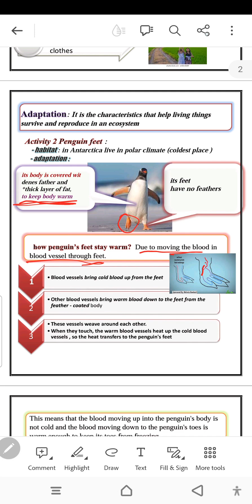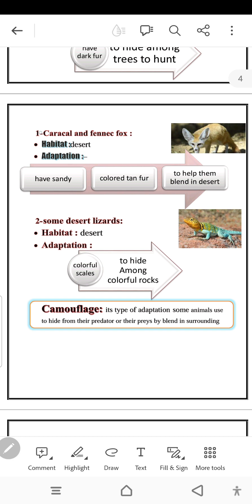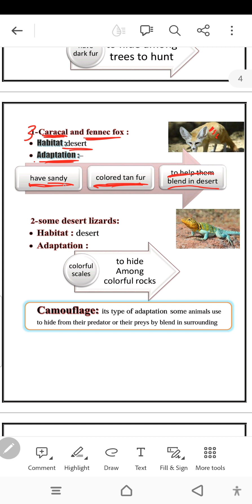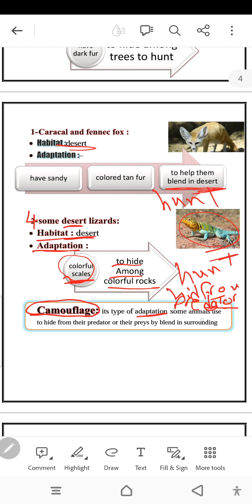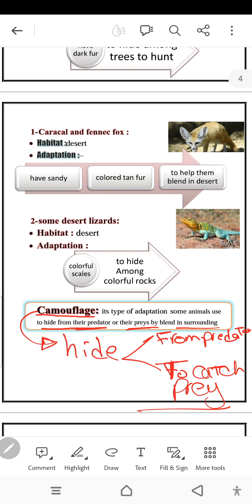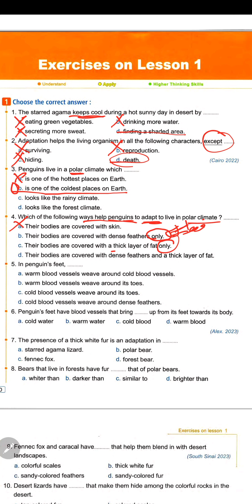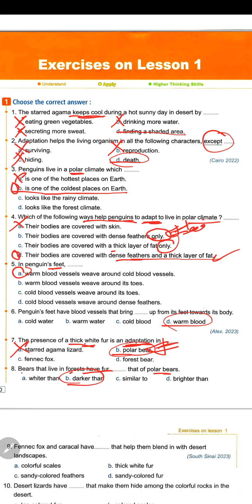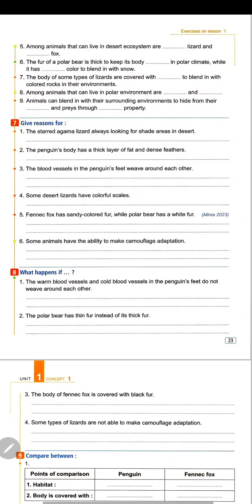grade 4 concept 1-1 lesson 1 adaptation and survival part 2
شرح وحل اسئله علي  اول درس